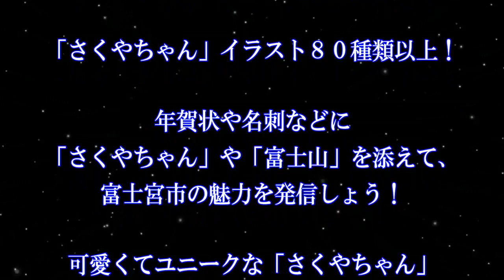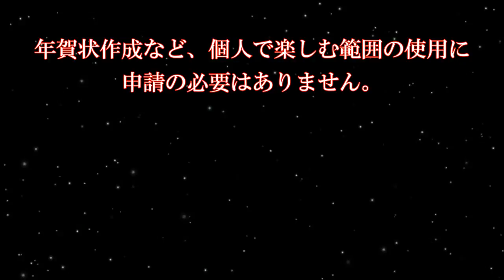静岡県富士宮市イメージキャラクター「さくやちゃん」ご紹介！（2017）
「さくやちゃん」のイラスト種類は80種類以上！年賀状や名刺などにさくやちゃんや富士山を添えて、富士宮市の魅力を発信しょう！可愛くてユニークな「さくやちゃん」をご覧下さい。